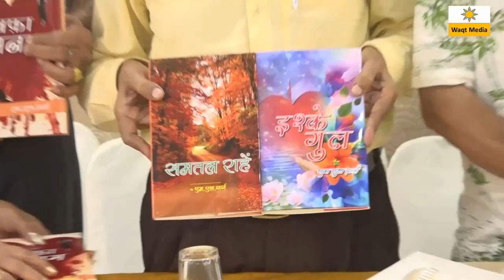रात दिन जान मेरी जलती है Kamal Dhamija Adbi Kunj Faridabad Mushaira 2019